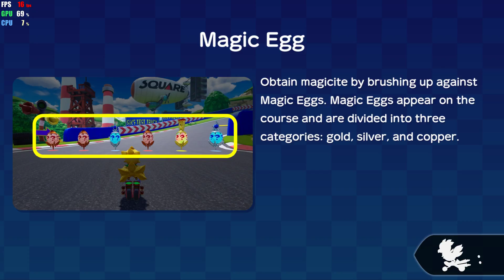Yuzu EA 2535 | Chocobo GP 4K 60FPS UHD | Switch Gameplay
4K 2160p Gameplay of Chocobo GP on Yuzu Early Access Nintendo Switch Emulator for PC RTX 3080 Ti i9-12900K
Vulkan API
GPU Normal
Scale: 3x
Docked mode
CPU Accuracy: Auto
Use Fast GPU Time: Enabled
Use Disk Shader Cache: Enabled
Use asynchronous GPU emulation: Enabled
Accelerate ASTC texture decoding: Enabled